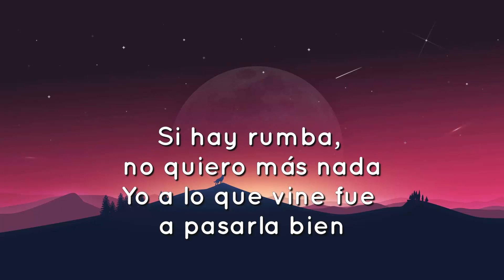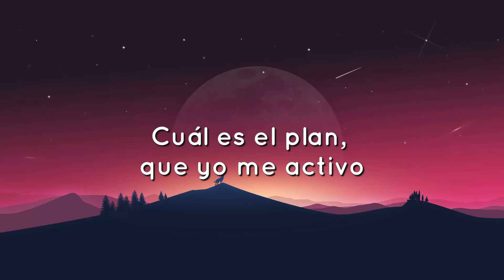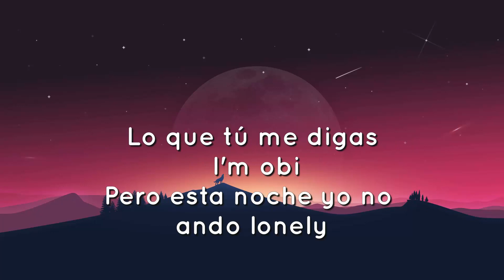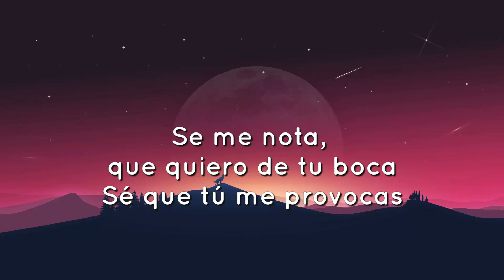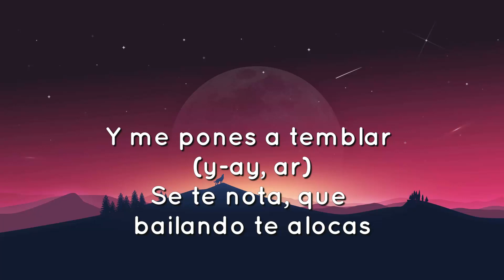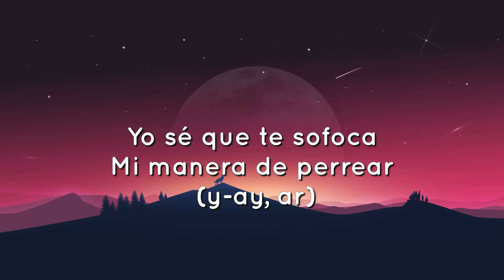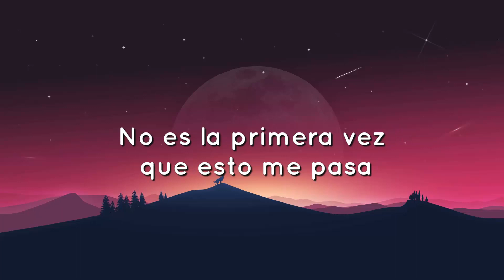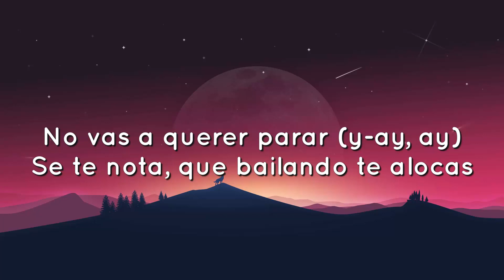🟠 Lele Pons, Guaynaa - Se Te Nota (Letra/Lyrics)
🎤 Lyrics/Letra: Se Te Nota - Lele Pons (Feat. Guaynaa)

[Verso 1: Lele Pons]
Si hay rumba, no quiero más ná'
Yo a lo que vine fue a pasarla bien
Cuál es el plan, que yo me activo
Dime ¿qué lo que?, que tú quieres conmigo
Que suene el dembow, bien agresivo

[Pre-Coro: Lele Pons]
Pero te advierto que dejé el corazón en la casa
No es la primera vez que esto me pasa
Tu actitud la he visto muchas veces (Yeah)
Por más que disimule ya lo sé, sé, sé

[Coro: Lele Pons, Guaynaa]
Se te nota que quieres de mi boca
Cuida'o que si te toca
No va' a querer par-ay-ay-ay
Se te nota (Yo lo sé)
Que estás pasa'o de copas (Ey, el guaynaabichy)
Cuida'o que te equivocas (Lele Pons)
Y no te dejo prob-ay-ay-ay

[Verso 2: Guaynaa]
Lo que tú me diga', I'm obey (I'm obey)
Pero esta noche yo no ando lonely
Ando con el motherf Toby (Motherf )
Usted e' pasajero, que yo conduzco
Comiéndome un vasito 'e molusco (¡Ay, qué rico!)
Mándame el PIN de tu corazón que yo lo busco (PIN)
Se-se le nota, ma-mamasota
Cómo lo mueve esa muchachota
Menea que se empalaga
Sacude que se empelota (Sacude, sacude)
Y es que yo lo sé (Sacude, sacude)
Bebé, sé

[Coro: Guaynaa]
Se me nota que quiero de tu boca
Sé que tú me provoca' (Un besito)
Y me pones a tembl-ay-ay-ar
Se te nota que bailando te alocas (Yo lo sé)
Yo sé que te sofoca mi manera de perre-ay-ay-ar (Te sofoqué, jaja)

[Verso 3: Lele Pons]
Stop ahí, no te pases de la raya
Tranquilito si no quieres que me vaya
Te me puedes pegar

[Pre-Coro: Lele Pons]
Tu actitud lo he visto muchas veces (Yeah)